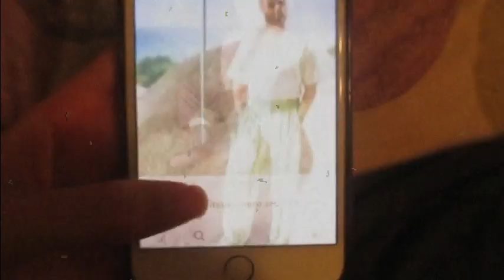The Community College Kids - “Samson’s Dad”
This is CCK's new single...Samson's Dad! This is a sneak peak of our new album coming out soon! Hope you enjoy! Stream this song on bandcamp!

- Nat and Alf

LISTEN TO THIS TRACK ON BANDCAMP!